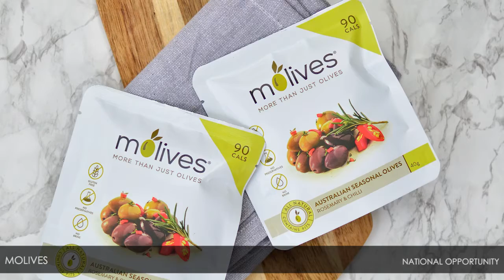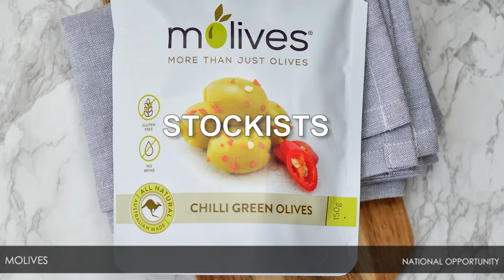Gourmet Olives Online Wholesale and Retail – National Opportunity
BS142859